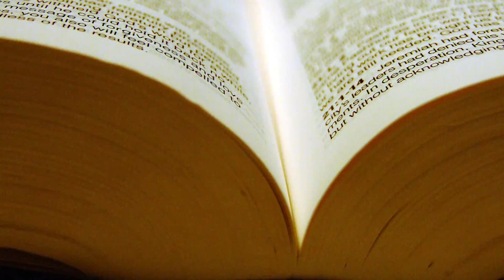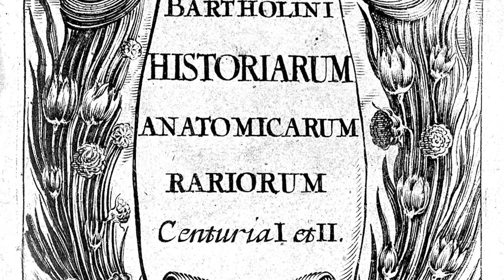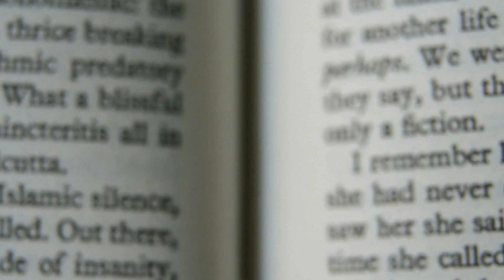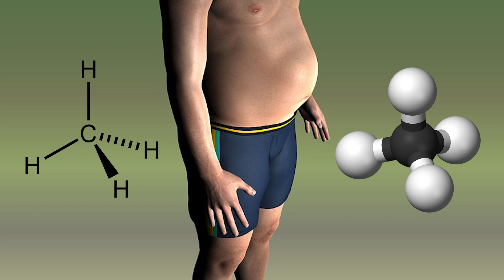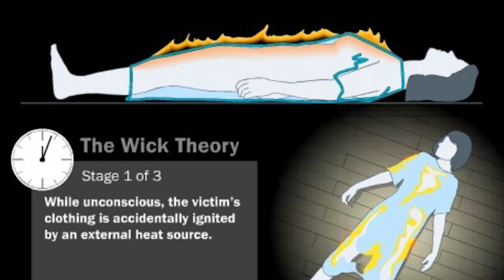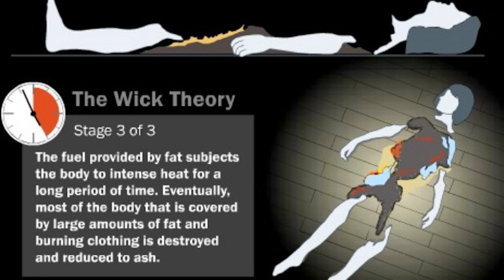The BURNING Mystery of Spontaneous Human Combustions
Periscope: Mikexingchen